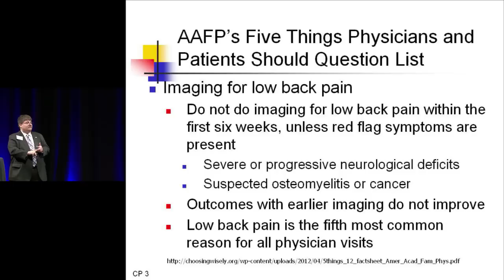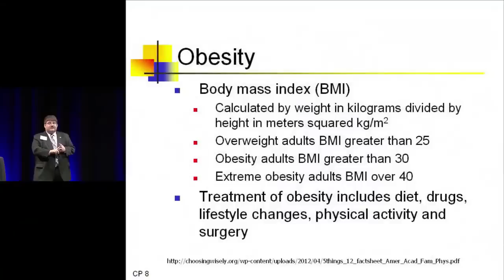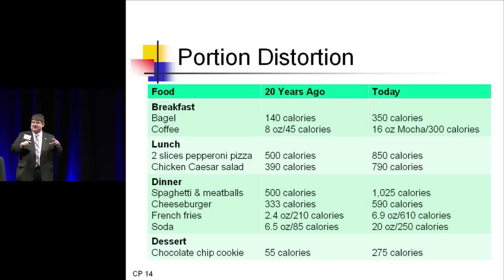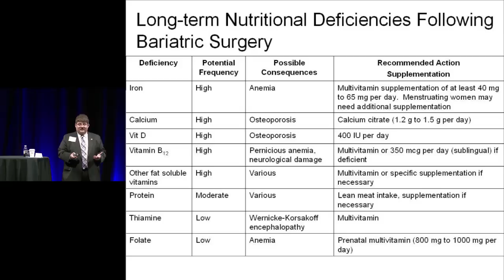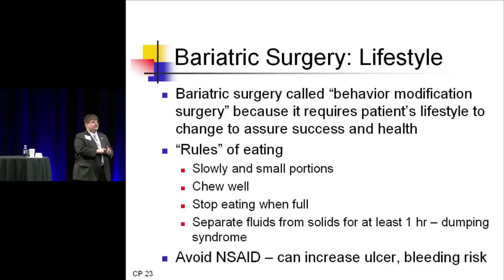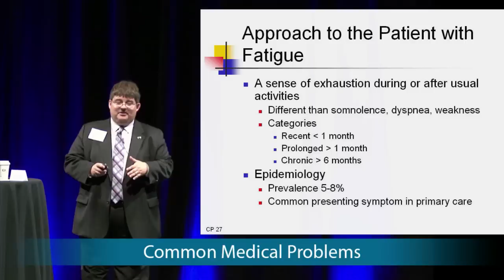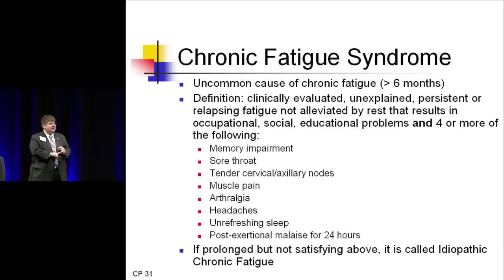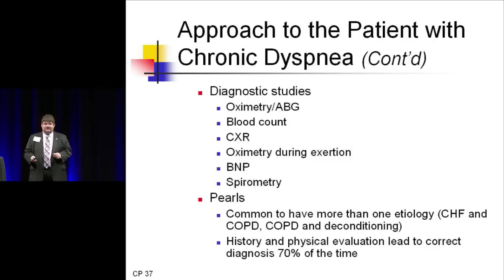National Family Medicine Board Review Course - Common Medical Problems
to find out more.

The National Family Medicine Board Review course is a four-day, 41-hour total immersion "boot-camp" in the factual database of family medicine. At the conclusion, participants, through repetition, will have learned the key information needed to pass family medicine certification and recertification examinations.

The focus of the course — to enable participants to pass their
exams  — drives the content. No "nice to know" material is covered, no avant-garde or non-standard therapy is included, no fluff. Only factual, black-and-white, "core content" information is covered — strictly "bread and butter" information of the type you will find in exam questions.